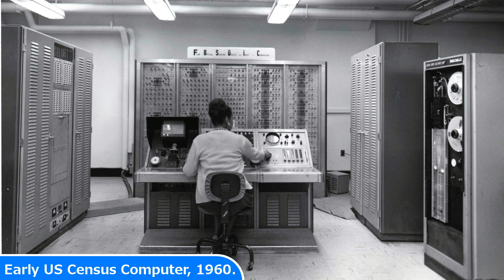22 RARE Historical Photos EVERYONE should Know!!!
22 RARE Historical Photos EVERYONE should Know

Today's Historic Photos: